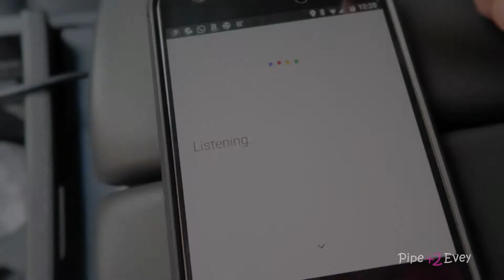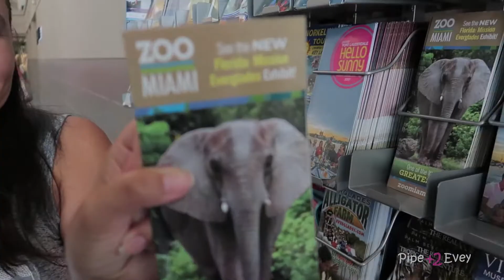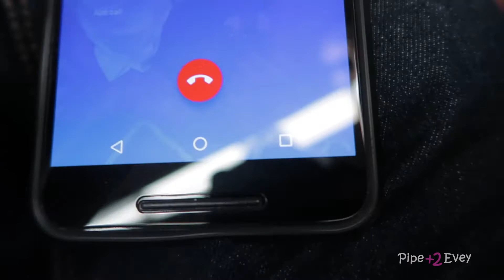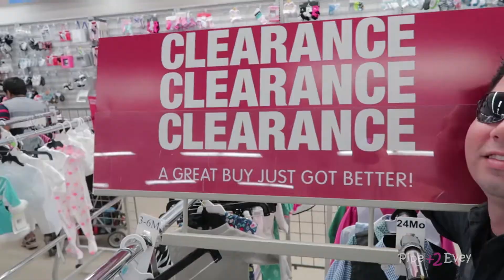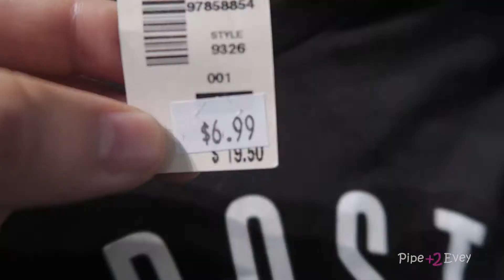NOS PERDIMOS! - Pipe+Evey Vlogs en Español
Somos un par de enamorados de la vida y nuestras hijas, nos gusta divertirnos y pasarla bien a donde sea que estemos, en casa o en algun lugar allá afuera en el mundo